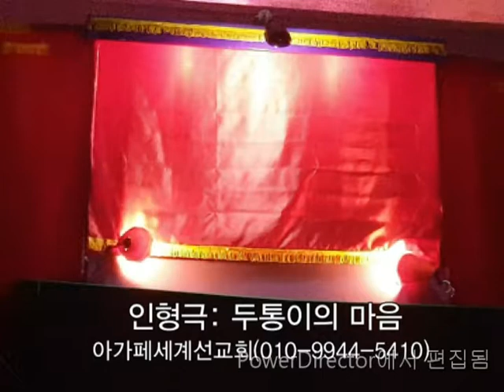김흥영목사 인형극-두통이의 마음